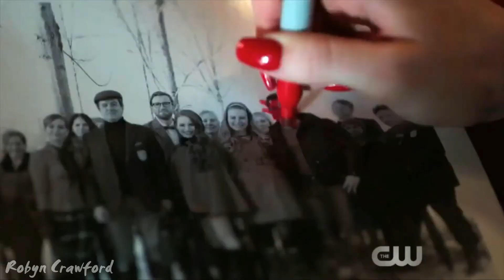RIVERDALE ╳Sweater Weather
Program used: videopad editor
colouring: mine
song: sweater weather the nbhd
show: RIVERDALE!